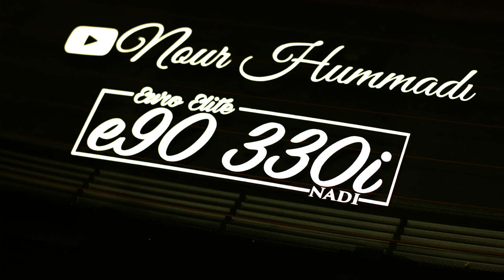FIXING COMMON BMW ISSUES! (GIVEAWAY WINNERS)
Honestly was really fun touching up on all these little things. My brother is so happy that his car is almost street legal. If anyone knows someone selling a headlight for a good deal, please let us know. Happy holiday :)

WINNERS:
1. Adam Arvizu
2.Adam AbuHammad
3.Orlando Mondoza
4.Eduardo Ramirez
5. Already messaged :)

My Gear "HELP A BROTHER OUT LOL":
50mm lense
18-55mm lense